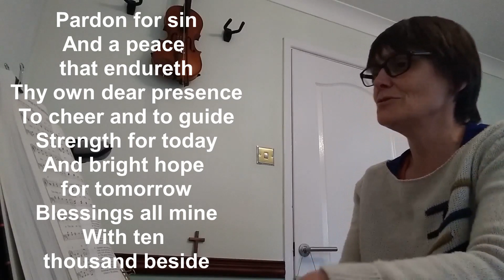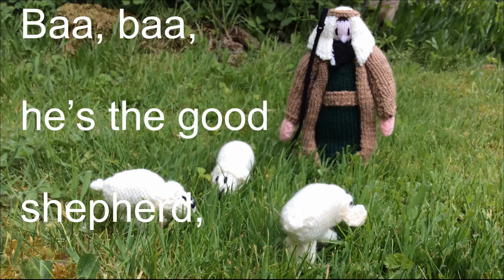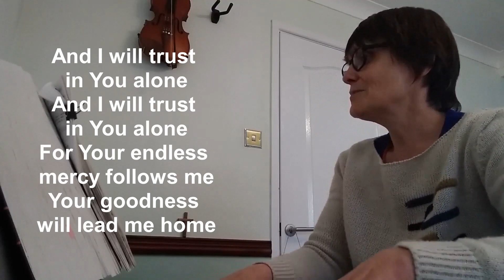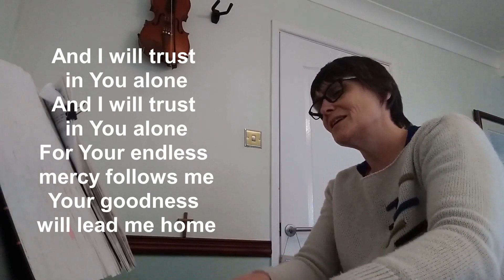Sunday Service May 03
Sunday All-Age Worship for 3rd May

Talk by Revd Ian Enticott: Hearing the Voice of Jesus (John 10:1-10)
Reading by David Clark, Prayers by Joan Clark, Hymns by Val Stephenson
Guest appearances by Seymour the Orangutan and Sid the Emu

Junior Church Craft by Fiona Enticott

© Words: 1923. Renewed 1951 Hope Publishing Company

Psalm 23
CCLI Song # 1585970
Stuart Townend